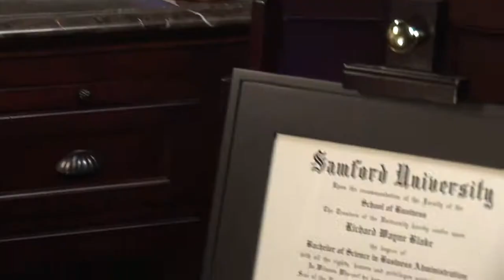Buying Real Estate Property : How to Evaluate a Home's Resale Value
Evaluate a home's resale value by comparing other house prices in the neighborhood. Discover how to evaluate a home's resale value with expert tips from a licensed real estate agent in this free video.

Expert: Richard Blake
Bio: Richard Blake is a licensed real estate agent that has closed more than 20 times the number of transactions per year than that of the average realtor for the last three years.